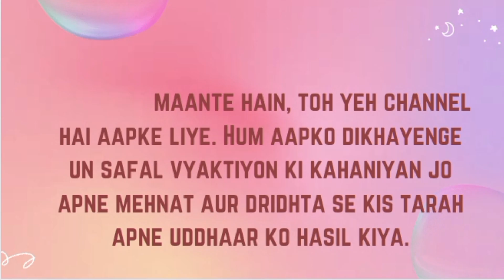Biographic Beats Introduction | Into